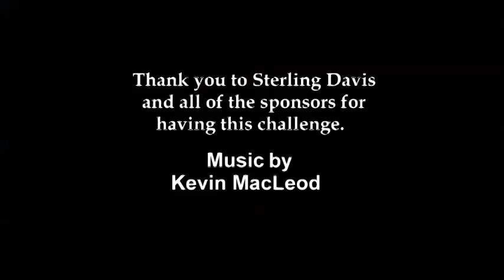Pallet Upcycle 1 of 2 submissions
Scroll Saw
Carbon (Transfer) Paper for Pattern Designing
Scroll Saw Blades
Full Sized Lathe
Mini Lathe
Drill Press
Pen Press
Pen Vice
CA Glue
CA Glue Activator
Slimline Pen bushings
Mesh Pads- Pen Finishing
Pen Blanks
Pen Mandrel
Pen Mandrel Saver
Barrel Trimmer
Various pen kits
Lathe Tool Sharpening
Skew Attachment
Orbital Sander
Orbital Sander Sandpaper
Needle Files
General Use Sandpaper
Behind the scenes-
Studio Lights
Bulbs for Studio Lights
Boom Arm
Pop Filter